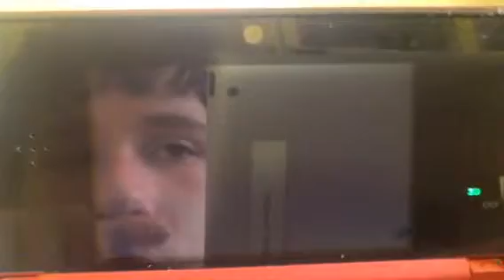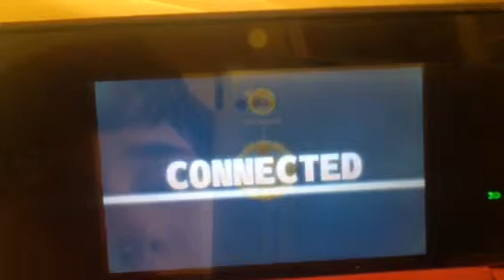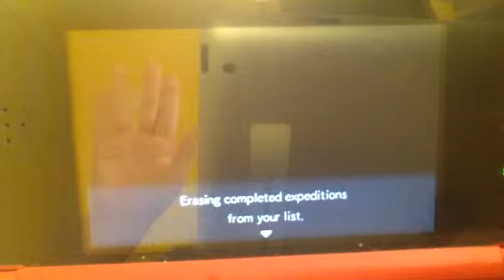pokemon super mystery dungeon part 33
wisscash charzard tyranatar alakazam and serviper joined and the hanting